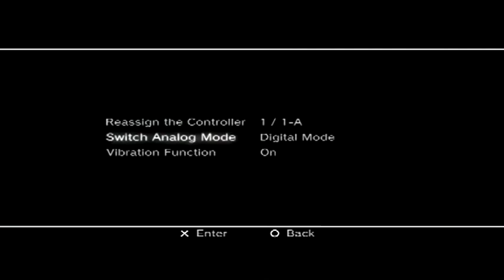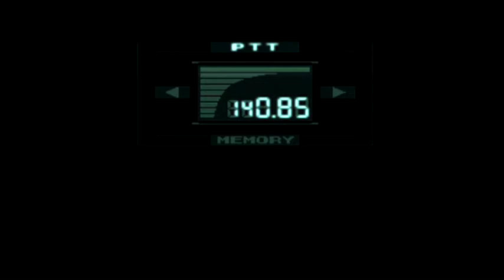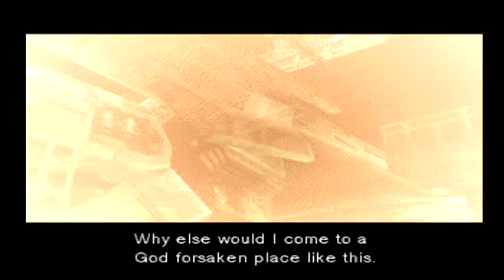Metal Gear Solid Playthrough Part 1-Ass in the air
It's part one of a multi-part playthrough of Metal Gear Solid for the PSX, emulated on the PS3.  In this episode, our hero Solid Snake begins his misadventures in Alaska, while dealing with heart attacks, rookie eyes, and a naked man.

Twitter.com/LeftStick
Player.me/leftstick